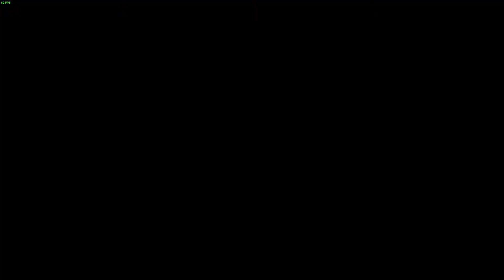Risk of Rain 2 - Commando Eclipse 8 Clear!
So at long last i have conquered eclipse 8, and it honestly took 3 attempts from E7, so why is that the case despite the much harder modifier? well my friend that's because ever since eclipse 2 where i struggled so insanely hard due to my strategy being wrong (the 5 minute rush method is a nono) and my know when to fight vs run management was shit, i've been working hard to improve ever since, and slowly bit by bit each eclipse level has made me into a pretty solid ROR2 player i'd say.

Some ground rules about lunar items since i have a few gripes, i try to avoid anything more than 1 lunar item a run, my house rule is 3 rerolls and 1 item or 2 rerolls and 2 items, because all these rolls add to under 10 coins and if i had farmed i'd be limiting myself to that, only reason i edited it in notepad was just to have some fun on non eclipse runs, so any future ones rest assure it'd be 3 rerolls and 1 item at max, ever.

What a run this was, and what an exciting time to get to try out a fun build, ATG carried this run so insanely hard and the ICBM was just the icing on the cake, the lunar cauldron with 57 leaf clover was just absolutely nuts too, also opal saved me so much despite being a very mediocre item, i had hoped for a pillars skip but alas could not get one and wasn't sure if egg without fuel cell was enough hence why i rerolled it on stage 5, overall i could've played better at times, but i honestly am very very pleased with this as a run.